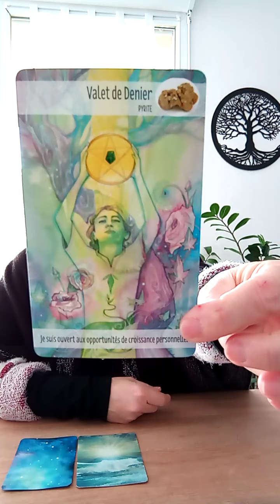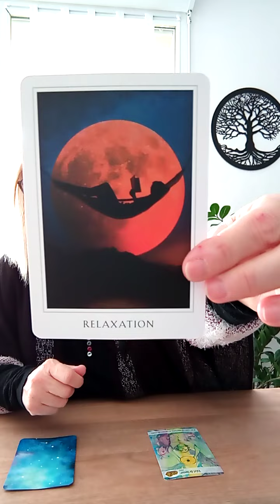LION FÉVRIER 2022 / CROISSANCE PERSONNELLE / GUIDANCE INTUITIVE GÉNÉRALE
A bientôt,

Laurence.